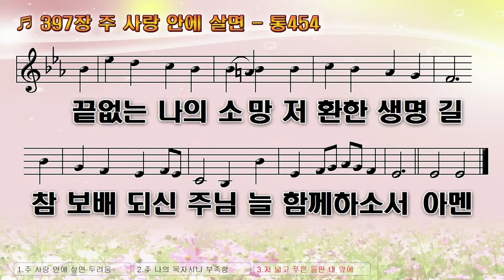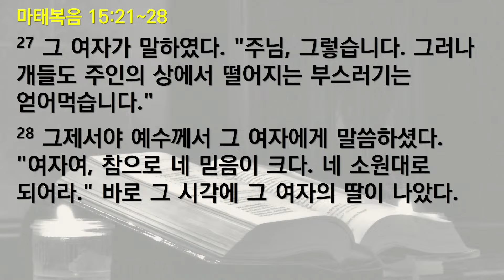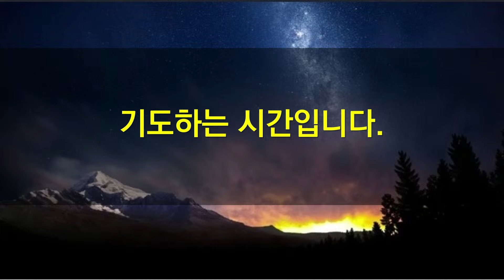새벽기도회(마태복음 15:21-28절)/24.05.02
찬송: 397장
본문: 마태복음 15:21-28절
21   예수께서 거기에서 떠나서, 두로와 시돈 지방으로 가셨다.
22   마침, 가나안 여자 한 사람이 그 지방에서 나와서 외쳐 말하였다. "다윗의 자손이신 주님, 나를 불쌍히 여겨 주십시오. 내 딸이, 귀신이 들려 괴로워하고 있습니다."
23   그러나 예수께서는 한 마디도 대답하지 않으셨다. 그 때에 제자들이 다가와서, 예수께 간청하였다. "저 여자가 우리 뒤에서 외치고 있으니, 그를 안심시켜서 떠나보내 주십시오."
24   예수께서 대답하셨다. "나는 오직 이스라엘 집의 길을 잃은 양들에게 보내심을 받았을 따름이다."
25   그러나 그 여자는 나아와서, 예수께 무릎을 꿇고 간청하였다. "주님, 나를 도와주십시오."
26   예수께서 대답하셨다. "자녀들의 빵을 집어서, 개들에게 던져 주는 것은 옳지 않다."
27   그 여자가 말하였다. "주님, 그렇습니다. 그러나 개들도 주인의 상에서 떨어지는 부스러기는 얻어먹습니다."
28   그제서야 예수께서 그 여자에게 말씀하셨다. "여자여, 참으로 네 믿음이 크다. 네 소원대로 되어라." 바로 그 시각에 그 여자의 딸이 나았다.